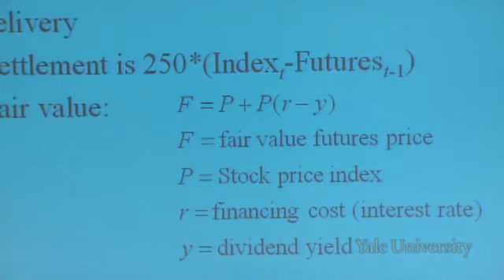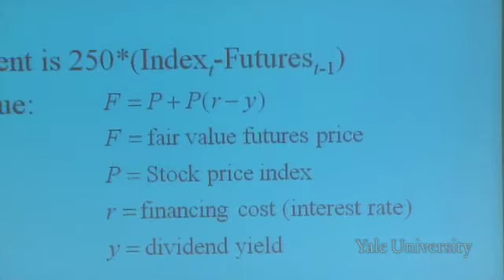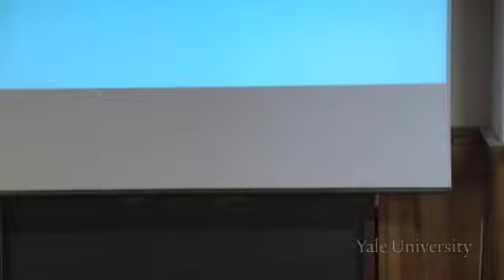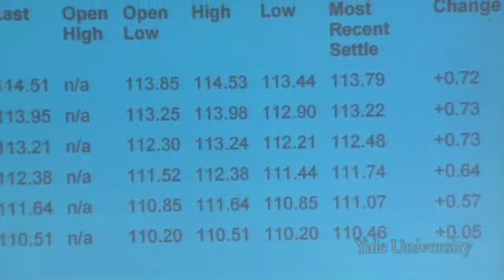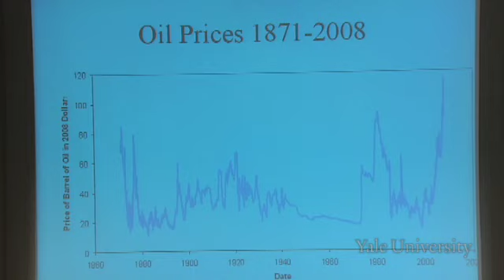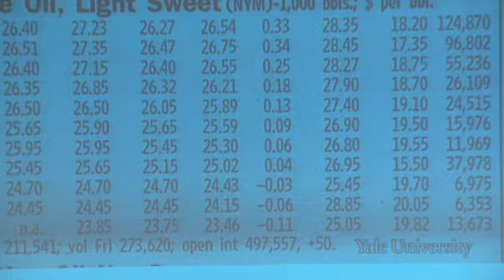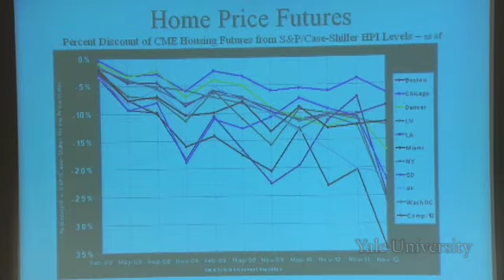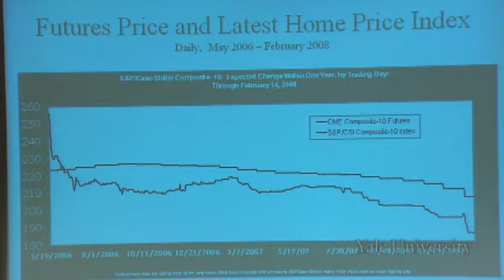22. Stock Index, Oil and Other Futures Markets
Financial Markets (ECON 252)

Futures markets have expanded far beyond their initial application to farmer's planting and harvest cycles. These markets now allow investors and traders to set prices for a broad spectrum of assets and for a whole term structure stretching into the distant future. Some of these markets are often priced according to simple fair-value formulae, others are not. Futures markets can be in backwardation, where the future price is lower than the present, spot price. They can also be in contango, where the price rises with maturity and is higher in the future than it is today. The S&P/Case-Shiller Home Price Index is a recent invention that has transferred the mechanics of futures markets to the prices of single-family homes in ten real estate markets, in an effort to create a national market for residential real estate.

00:00 - Chapter 1. Introduction: On the Extinction of Ticker Tapes
01:49 - Chapter 2. How Futures Markets Included Financial Securities
18:06 - Chapter 3. Fair Value and the Influences of Contango and Backwardation
28:57 - Chapter 4. Volatility in the Oil Futures Market
41:31 - Chapter 5. Why Is the Price of Oil so High? On International Development, Nationalization, and World Politics
52:30 - Chapter 6. The Development of a Home Price Futures Market
01:08:01 - Chapter 7. The S&P Case-Shiller Home Price Index and Conclusion